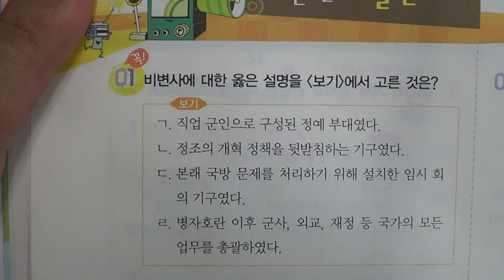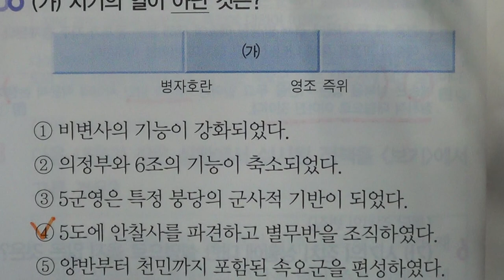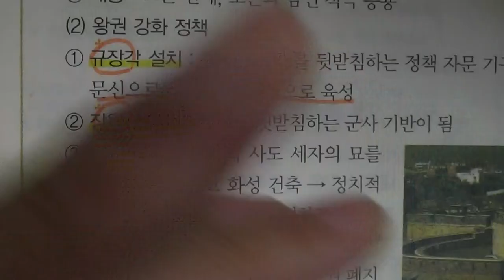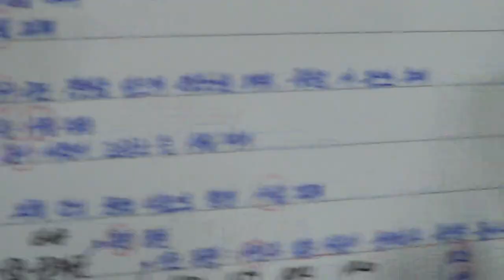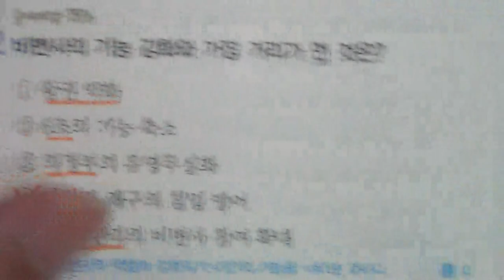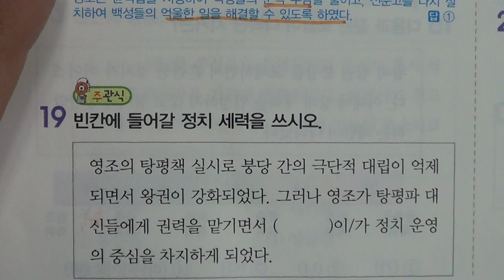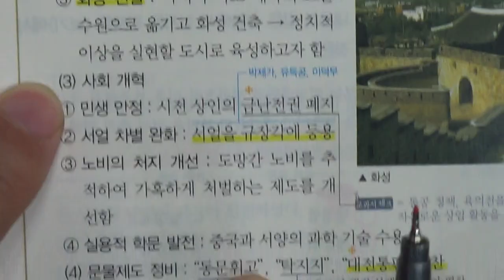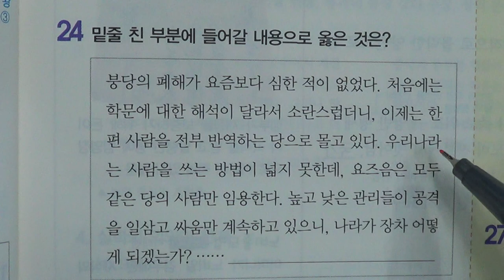■중등부 2학년 역사 6단원 조선 사회의 변동 1 조선 후기 정치 운영의 변화■2학기 중간고사■송도신도시 송도 학원 종합학원 신송중 박문중 신정중 해송중